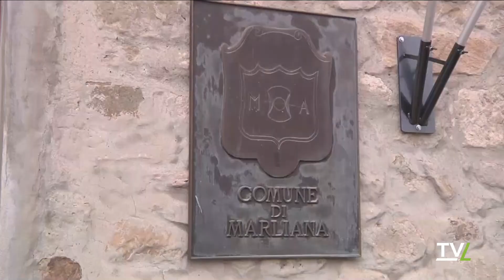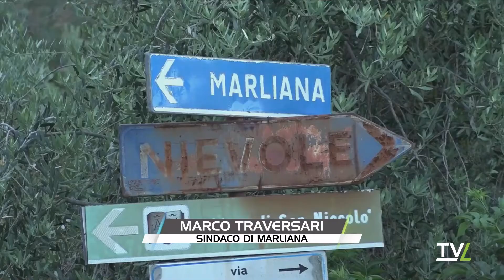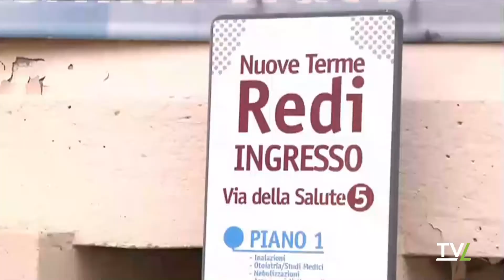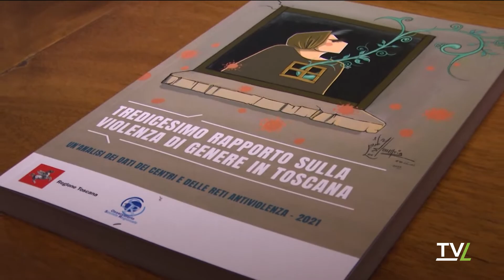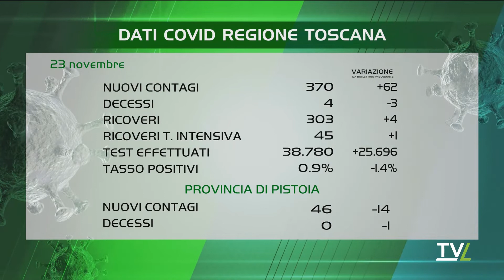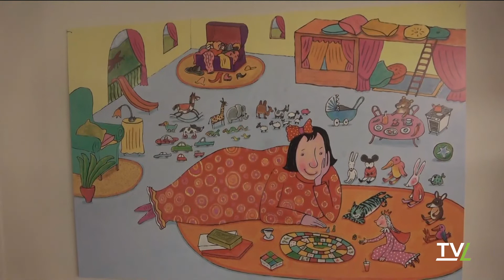Ultima Edizione 23/11/2021